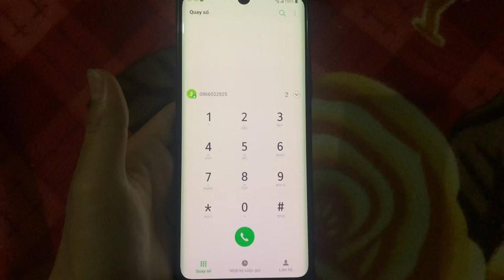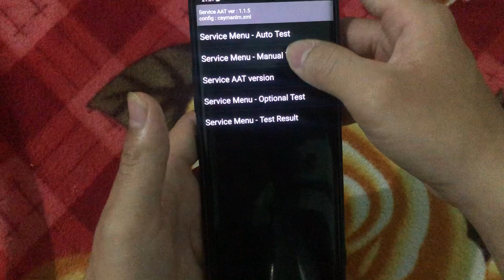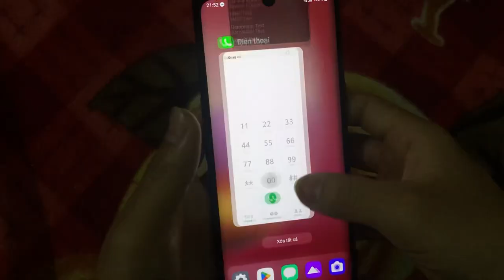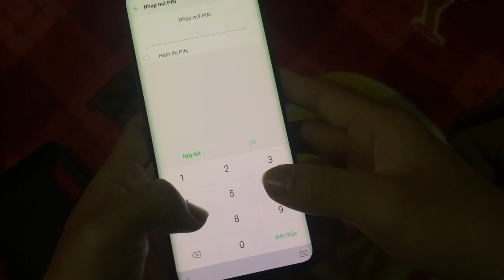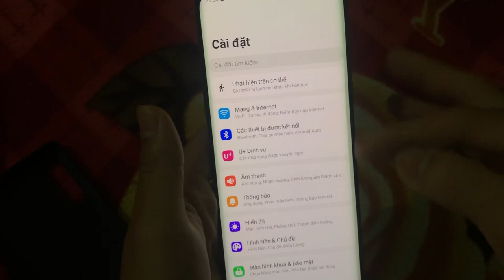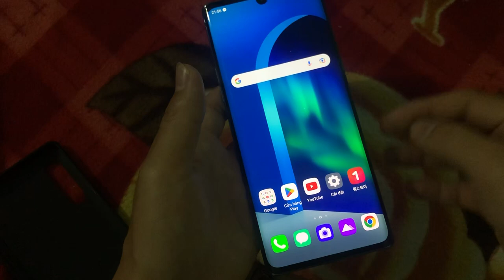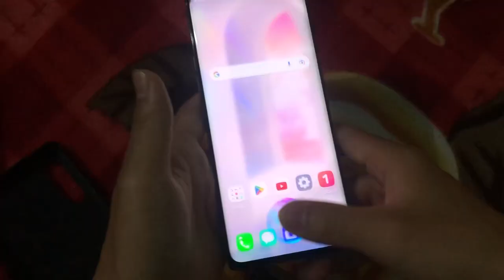Test áp suất LG VELVET và cách kiểm tra sơ bộ khi mua android cũ nói chung.